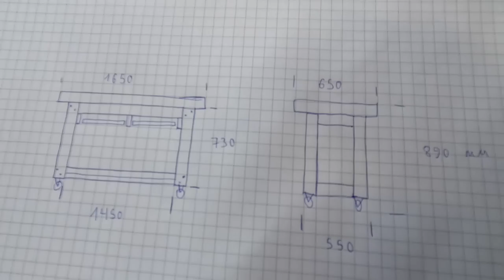SIMPLE WORKBENCH | WOODWORKING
New Workbench building, this is time i did light Workbench from ash-tree and  installed a two-sided regiment!